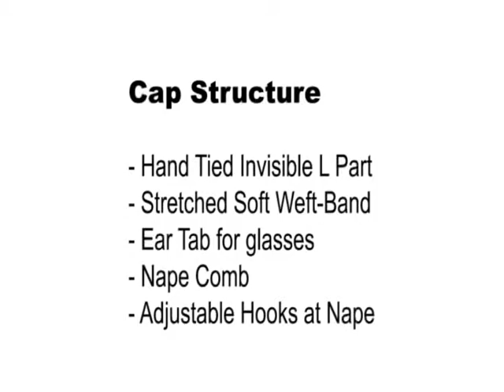Freetress Equal Wig Black Jack - Color DNREDMOON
Freetress Equal Deep Invisible L Part Synthetic Hair Wig Black Jack